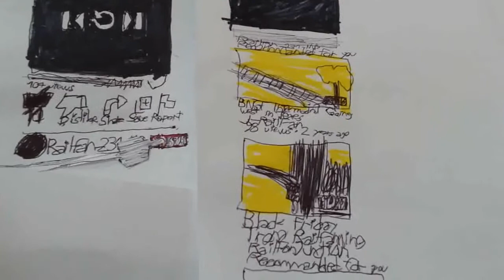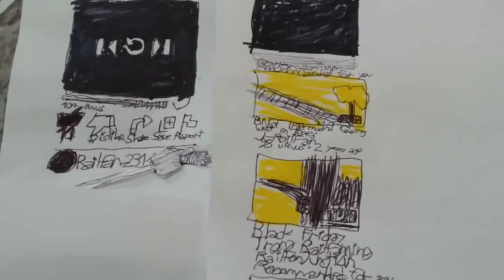BNSF Eastbound Intermodal Train Races By W/Awesome Hornshow at Cameron!4/4/22